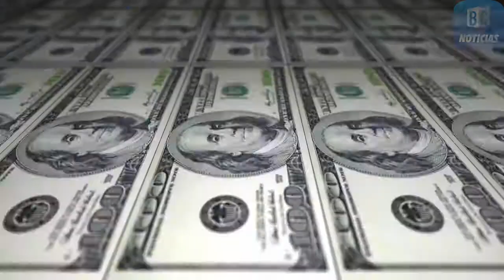Indicadores Económicos 8 de agosto